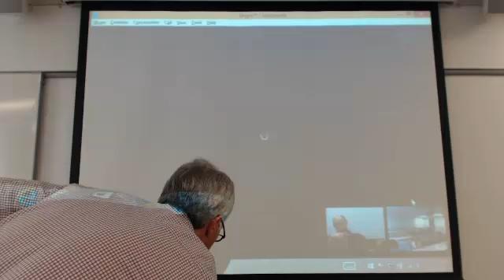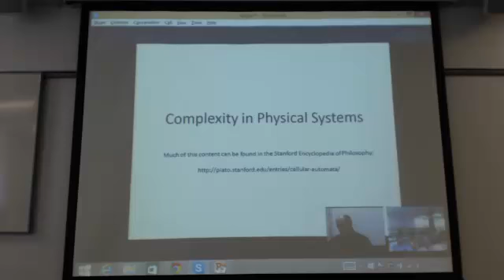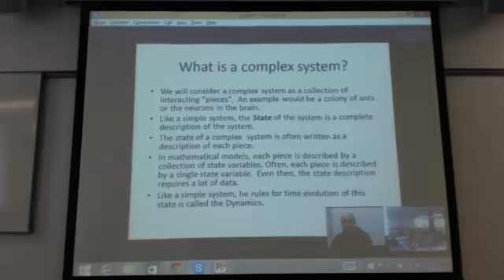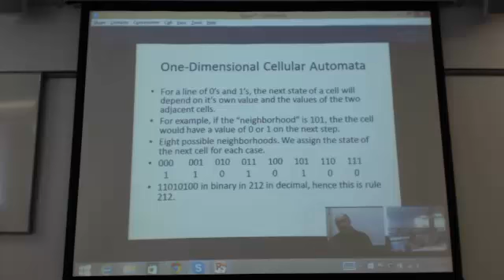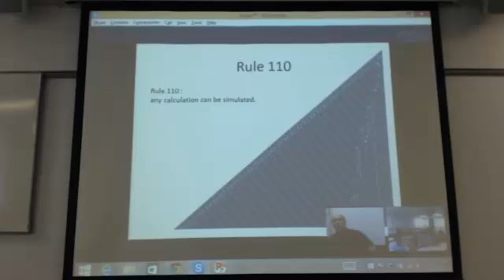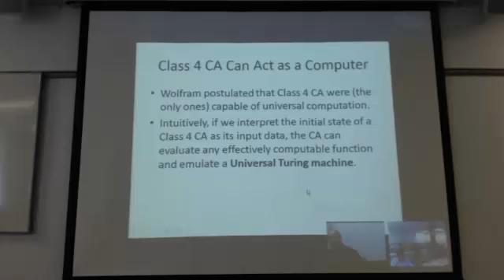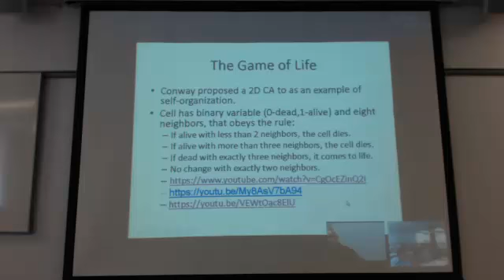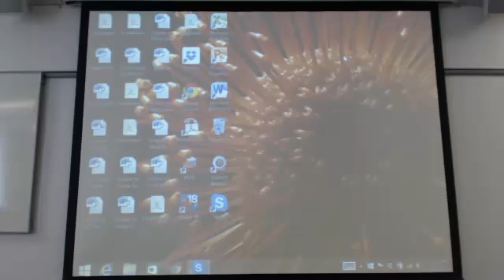Dr. Desjardins' Second Class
Dr. Desjardins covers cellular automata, shows us Wolfram's Rule 110 that can act as a computer, we see emergent orders produced in the Game of Life, and has us contemplate evolving into silocon form!